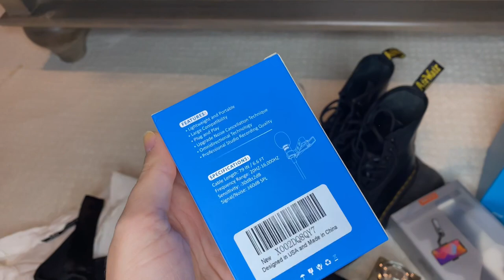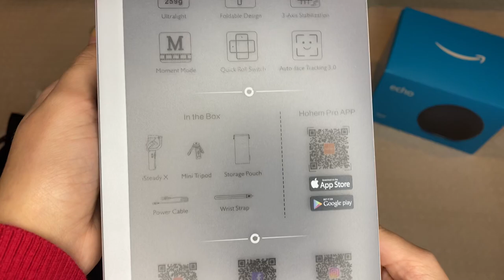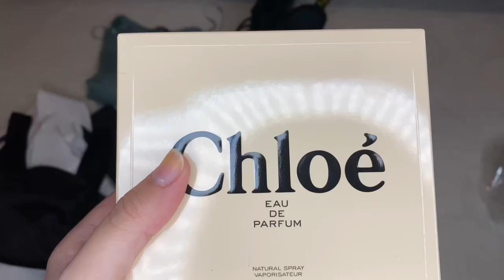COMPRAS DA BLACK FRIDAY NOS EUA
Olá amores tudo bom com vcs?